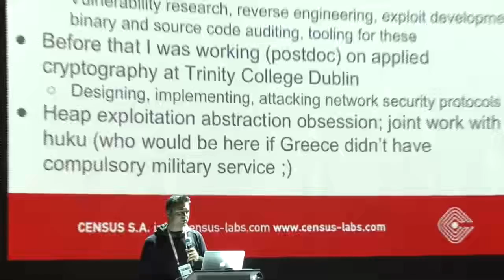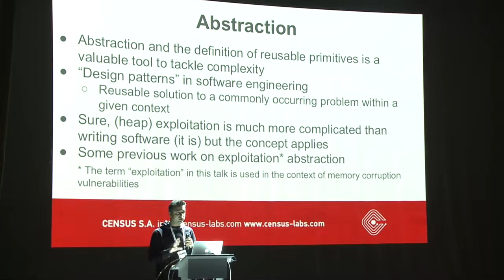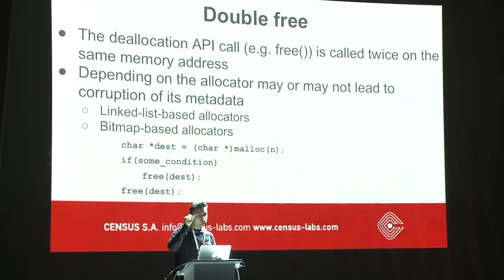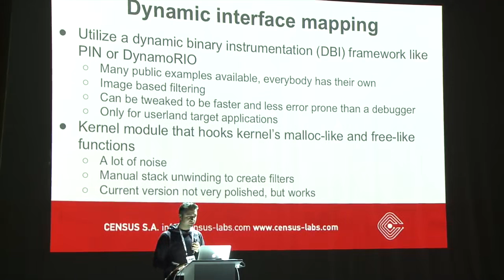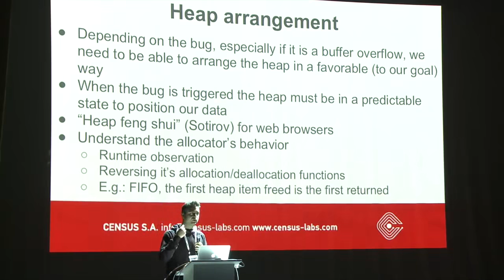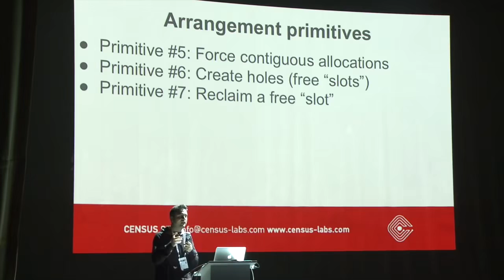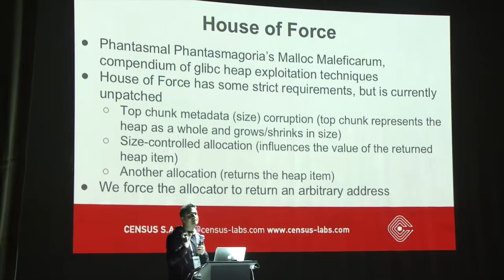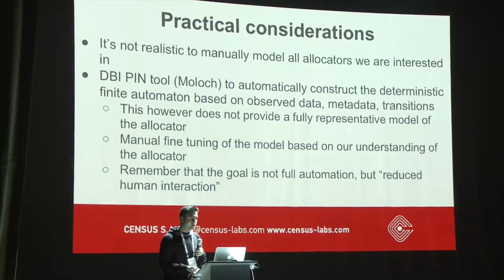ZeroNights 2014 Patroklos Argyroudis Project Heapbleed